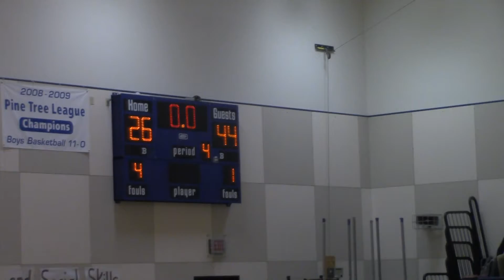HDMS 8th Grade vs Oak Hill 1 10 2018 4th Qtr